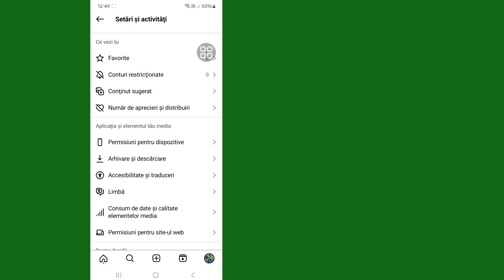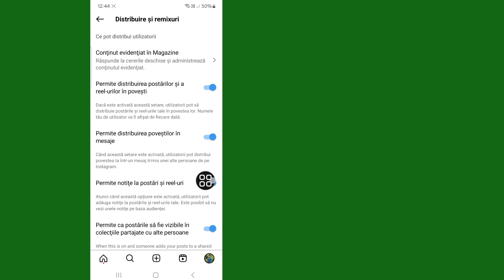Cum să dezactivezi notele de pe postările și rolele de pe Instagram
Cum să dezactivezi notele de pe postările și rolele de pe Instagram | Dezactivați nota în Reels/Postări Instagram

Doriți să dezactivați notele de pe postările și rolele Instagram? Puteți dezactiva funcția Notă în rolele și imaginile dvs. de Instagram cu doar câțiva pași simpli. În acest scurt tutorial video, vă voi arăta cum să dezactivați notele de pe postările și rolele de pe Instagram. Urmărește acest videoclip până la sfârșit.

cum să dezactivezi notele de pe postările de pe Instagram
cum să dezactivați notele pe rolele Instagram
cum să dezactivați notele pe Insta Post/Reels